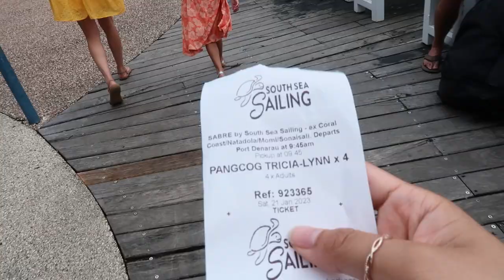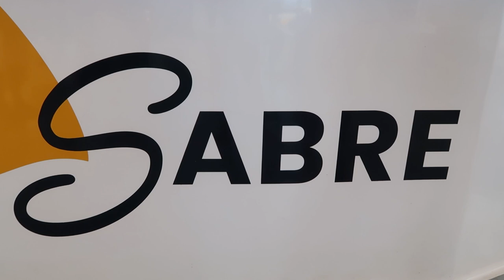Fiji Trip 2023 - part 2 | girls trip, south sea sabre cruise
part 2 of our fiji girls trip 2023! a beautiful sunny day to go on the south sea sabre cruise, had fun at the malolo sandbar and went snorkeling for the first time!